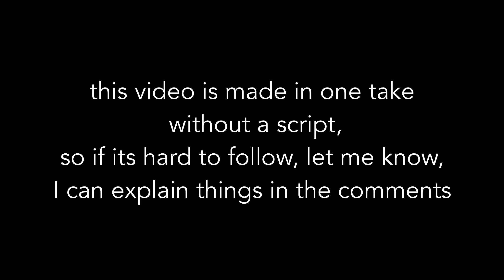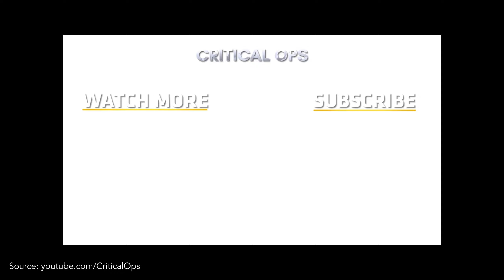My Opinion on the 1.25 Update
Looking at the 1.25 Developer Update and giving you my honest opinion on it

PHiNiX#2726

Thumbnail by : PHiNiX

Channel Art by: PHiNiX

Used Software:

Avee Player: Particles and Audio Visualizers

Luma Fusion: Editing, Effects, Sync, Audio Editing, Colour Correction

Pics Art: Effects for Images and Thumbnails, aswell as channel art

Ps Touch: Editing of Images and Thumbnails, aswell as channel art

Quicktime Player: Recording

My Equipment:

Mac Book Air 13 inch
Headset: Lioncast LX50
Headset 2: Turtle Beach Battlebuds
Microphone: Tonor Q9
iPad Stand: Nulaxy Adjustable Tablet Stand